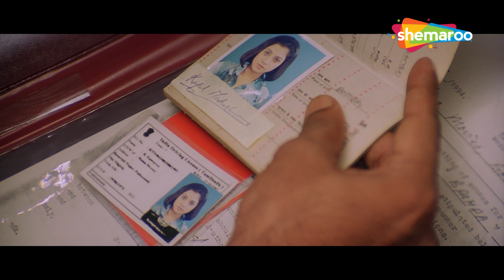मिथुन चक्रबोर्ती की ज़बरदस्त एक्शन फिल्म - HIMMATWALA FULL MOVIE PART 2 - Mithun Chakraborthy - HD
Himmatwala is a 1998 Hindi film, directed by Jayant Gilatar. The film stars Mithun Chakraborty and Ayesha Jhulka in lead roles. The story revolves around a boy who returns from the city to avenge his father being falsely implicated by the landlord. He sets his plan in motion to clear his father's name not knowing the landlord has a trap set for him.

Movie - Himmatwala (1998)
Directed by: Jayant Gilatar
Produced by: A Krishnamurthy
Starring: Mithun Chakraborty,Ayesha Jhulka,Shakti Kapoor,Dina Pathak,Tiku Talsania,Tinnu Anand

Bollywood Comedy
Follow us on: